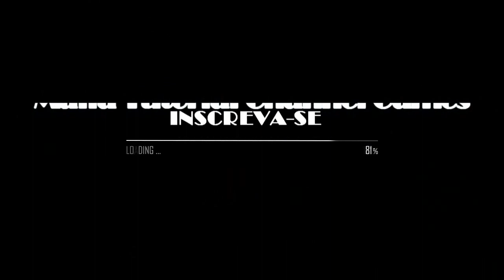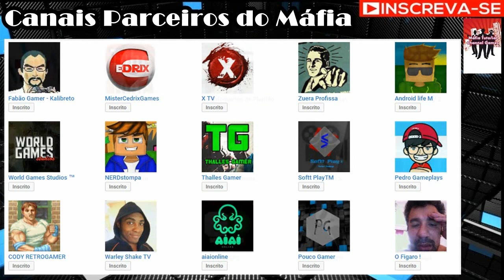Marvel Heroes - SPIDER-MAN! #4